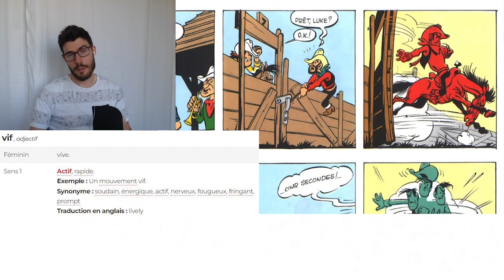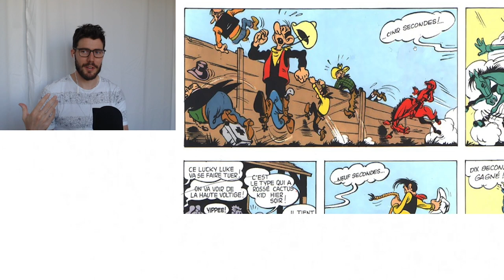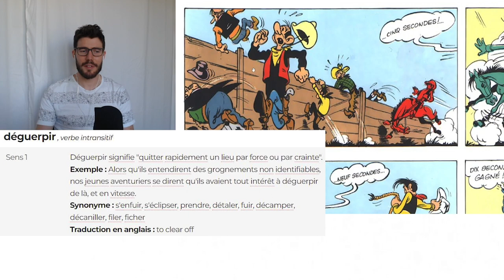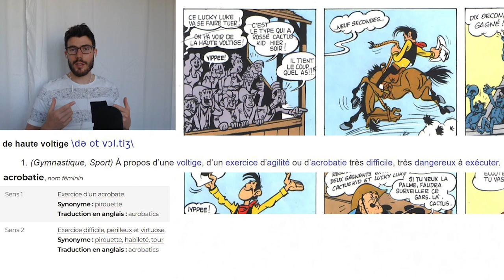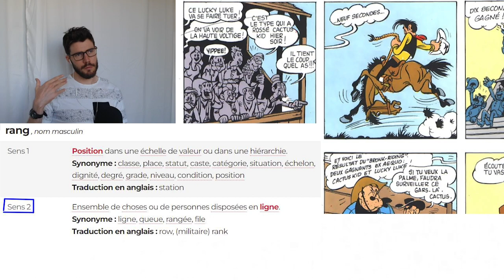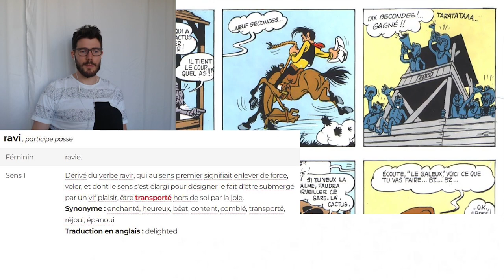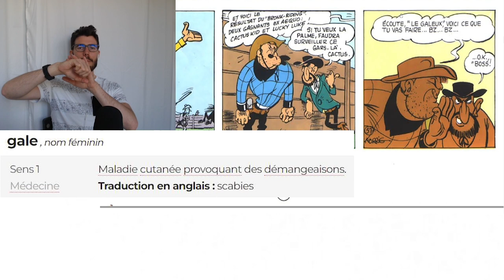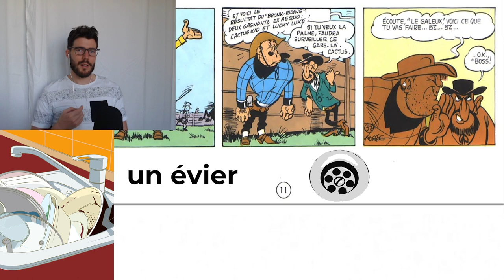Lucky Luke #2 Rodéo - vidéo 7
Lucky Luke - Rodéo

Cheers!